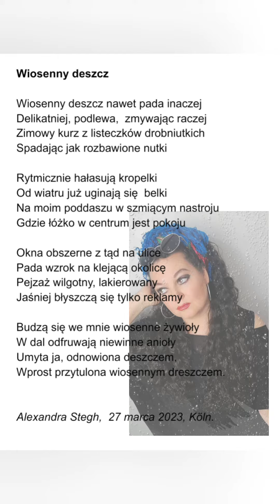16' - zamiast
übersetzt:

Frühlingsregen

Der Frühlingsregen fällt sogar anders

Sanft.. durchnässt er.. spült

Den Winter von den zarten Blättern

Verspielte Noten mit jungem Gebrüll

Rhythmischer Lärm winziger Tröpfchen

Vom Wind bis sich die Balken biegen

Auf dem Dachboden rauschende Stimmung

Das Bett zentral, eine Pendelwiege.

Durch die großen Fenster zur Straße hin

Fällt der Augenblick auf den Asphalt

Die feuchte Landschaft glänzt wie lackiert

Die Werbetafeln strahlen heller bald

Freche Frühlingsgeister erwachen in mir

Die Engel fliegen weit und davon

Gewaschen, erneuert vom Frühlingsregen

Umarmt vom Schauer, doch sonst wie gewohnt.

Alexandra Stegh,  27. März 2023, Wesseling